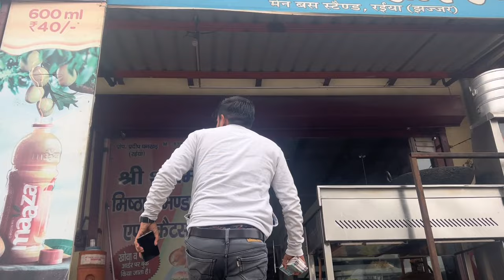Bada Bhai || GULAB YADAV BADMASHI 🔥 2024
Rk jewellers in kasni (Jhajjar) Low rate Gold

In this video we tell about a real based story of Fake Friends how they plain and try to kill her friend
And Guys you must watch the importance of
Brother they help him to overcome in any situation
I think Guys you enjoy this Video
We try to give our best in next video

Script written by -Gulab Yadav
Director-Suraj urf Radhe Radhe
Actor-Neha chahar
BoGle,KuKu
Gulab,Yogesh
Team Jugadu hero's

Edit-By Gulab Yadav
Thumbnail- Ansul(CINEMAFYWORLD)